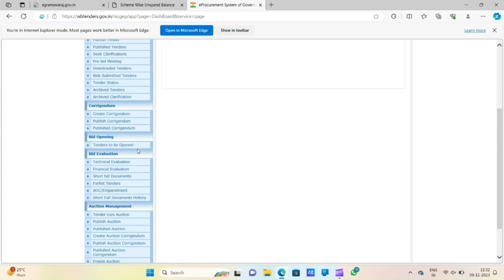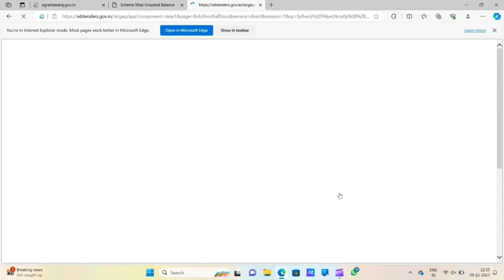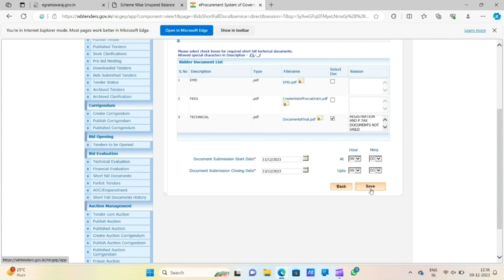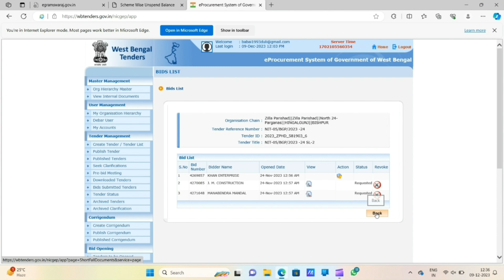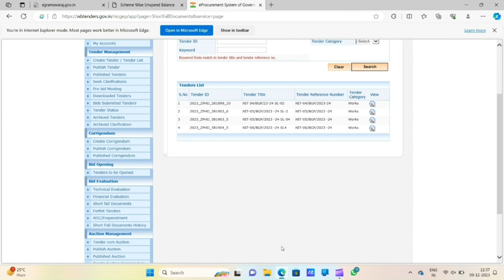E Tender Shortfall Documents Ka Use Kaise Kare | Etender Process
During etender technical evalution e tender shortfall document ka use kaise kare to request some back logging documents from bidders.Yes it is very important option to avoid unnecessary retendering or tender cancellation process.